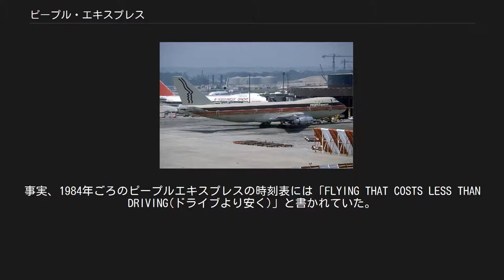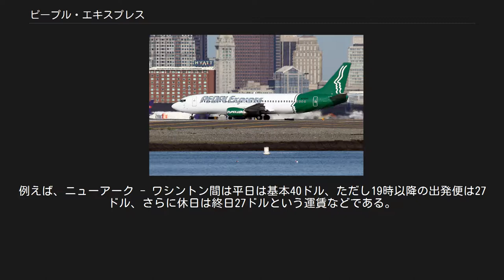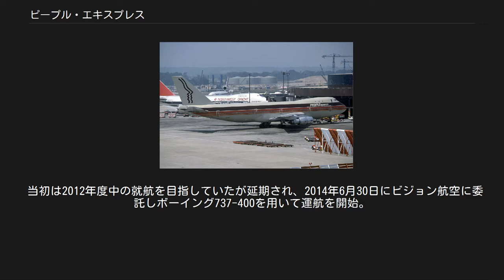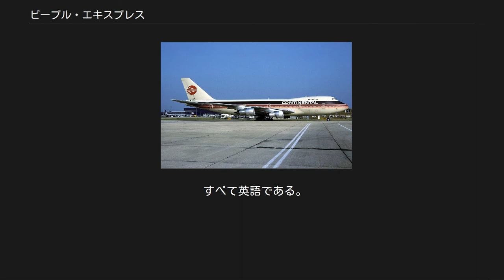ピープル・エキスプレス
ピープル・エキスプレス航空(PEOPLExpress Airlines)、通称ピープルエキスプレスは、1981年から1987年までの間運航していた、アメリカ合衆国の格安航空会社である。
経営悪化の末に、1987年に東海岸路線の強化を狙ったコンチネンタル航空に買収された。
 イギリスで格安航空会社の走りであるレイカー航空を設立し、中短距離便のみならず、長距離便も格安運賃で提供する「スカイトレイン」サービスで業界を席巻したフレデリック・レイカーに触発されて、ドナルド・バーらが1981年に設立した。
 機材はルフトハンザドイツ航空が手放したボーイング737型機を購入し、機材として用意した。
ハブ空港にはニューアーク・リバティー国際空港を選定し、同空港の隅にある、長い間放置されていたターミナルを拠点として格安運賃で運航を始めた。
 1981年4月30日、ニューアークとバッファロー、コロンバス、ノーフォーク間で運航を開始した。
運航開始直後には隣接した線路を走るコンレールの貨物列車の敷地内でおきた事故により、ターミナルを閉鎖せざるを得なくなり、6月22日の運航を取りやめるといったトラブルにも見舞われたが、格安運賃が市場に受け入れられ急速に成長、1981年の末にはフロリダまで路線網を広げた。
 ロンドン・ガトウィック空港に駐機するピープルエキスプレスのボーイング747型機 また同社は設立3年目である1983年5月に、ブラニフ航空からリースされたボーイング747型機を使って、初の国際線であるニューアーク-ロンドン・ガトウィック空港間に就航した。
同社はロンドンだけでなくフランクフルト線とパリ線の運航も申請していたが、格安運賃での運航が認められなかったため、やむを得ずロンドン線のみで運航することとなった。
 前年のレイカー航空の消滅後に格安運賃競争が終息し、無風状態となっていた大西洋横断路線において、運賃を普通席で片道149ドルという激安運賃で販売したことで予約が殺到、数ヶ月にわたってチケットが即日完売という好評振りを博した。
 のちに国際線としてブリュッセルとモントリオールへも国際線を拡大した。
座席は原則全席普通席だったが、国際線にのみ「プレミアムクラス」という上級席を設定していた。
 同社は引き続き順調に成長し、1985年にはデンバーを本拠地とするフロンティアエアラインズを買収した(現在のフロンティア航空とは別物である。
詳しくはフロンティア航空の項を参照)。
フロンティアは古くから、アメリカでは労働組合の力が強い会社として知られていたため、労働組合のないピープルが同社を買収したことは、「ノンユニオンがユニオンを買った」として話題を呼んだ。
 これにより同社はアメリカで5位の規模を誇る一大航空会社となり、さらに中西部を運航するブリット航空とニューイングランドやフロリダ州を運航するプロビンスタウン・ボストン航空を買収した。
 こうしてピープルエキスプレスが大々的に躍進を続ける中で、古くからあった大手航空会社は同社を脅威に感じるようになる。
そこでユナイテッド航空やデルタ航空、ブラニフ航空など大手数社がピープルと競合する路線において、採算を度外視した格安運賃を導入し顧客を奪いはじめた。
 しかしピープルがその路線から撤退すると、翌日には以前の料金に戻すという手段を使ったために乗客から強い反発を受けた。
このために、航空会社が一旦導入した運賃は一定期間変更できない制度が導入されるきっかけとなった。
 なおこのような大手航空会社との直接競争が行われて以降、同社は大手航空会社が飛ばない路線を飛び始めるようになった。
新しい相手はずばり、車であった。
ドライブより安い運賃なら顧客を得られるという方針に転換したのである。
事実、1984年ごろのピープルエキスプレスの時刻表には「FLYING THAT COSTS LESS THAN DRIVING(ドライブより安く)」と書かれていた。
 しかし、買収した旧フロンティアエアラインズから移籍した職員による労働運動の一環としてストライキが起こった。
さらには機内サービスが無料でなされていたフロンティアエアラインズの顧客たちも反発しはじめるようになる。
これに伴い、機内の改修やマイレージプログラムの導入計画、そして画期的だった一律運賃も変更を迫られた。
 この様に、社風も顧客層も違ったフロンティアエアラインズの買収は結果的には完全なる失敗に終わった。
機内サービスやマイレ...